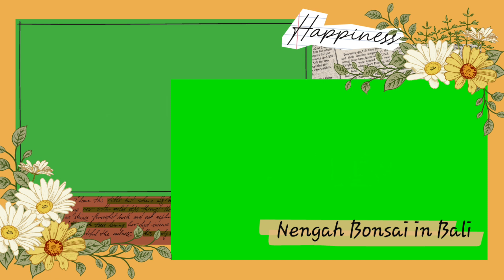Berburu bahan bonsai serut unik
haloo sahabat sehoby salam satu hoby salam bonsai bali,ok sahabat di video saya kali ini saya akan melakukan pendongkelan bahan bonsai serut yang saya temukan beberapa hari yang lalu.ok sahabat seperti apakah motif serta bentuk dari pada bahan serut yang akan saya dongkel,simak video ini sampai selesai dan jangan lupa untuk